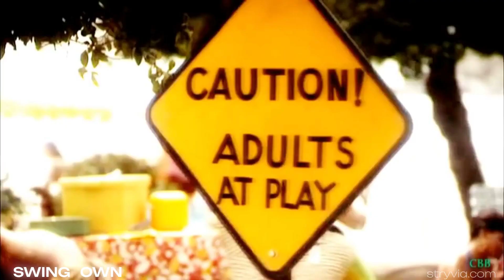50 Movies and Tv shows like Master Gardener (2023 film)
50 Movies and Tv shows like Master Gardener (2023 film) | Stryvia
1. Faults (2015 film)
2. Jodi Breakers (2012 film)
3. Being Erica (2009 series)
4. Swingtown (2008 series)
5. Zid (2014 film)
6. A Madea Homecoming (2022 film)
7. Madea's Big Happy Family (2011 film)
8. Mafia Mamma (2023 film)
9. Madea Goes to Jail (2009 film)
10. Viva (2008 film)
11. Tyler Perry's A Madea Family Funeral (2019 film)
12. Da Sweet Blood of Jesus (2015 film)
13. The Lucky Ones (2008 film)
14. Bastards (2013 film)
15. Bingo Hell (2021 film)